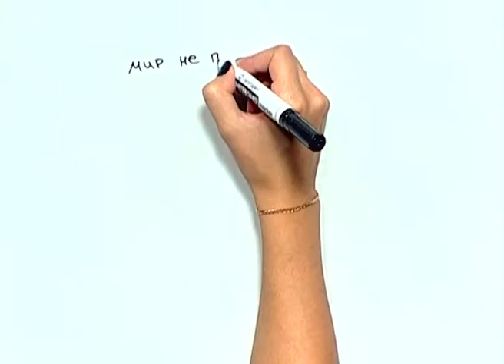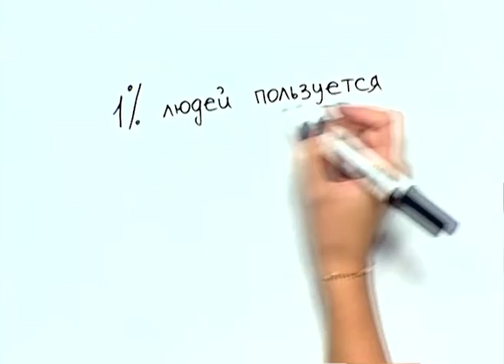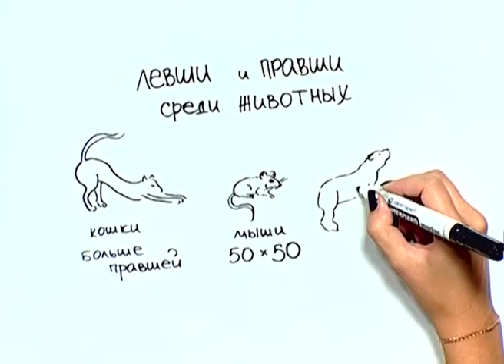Арт и Факты. Левши